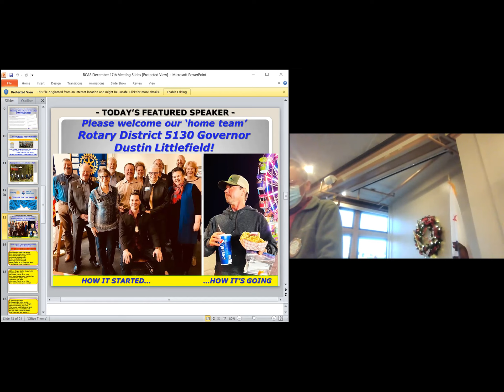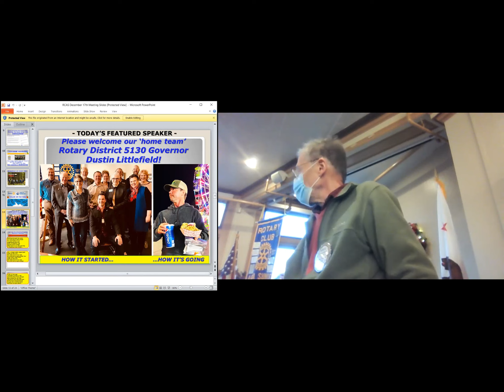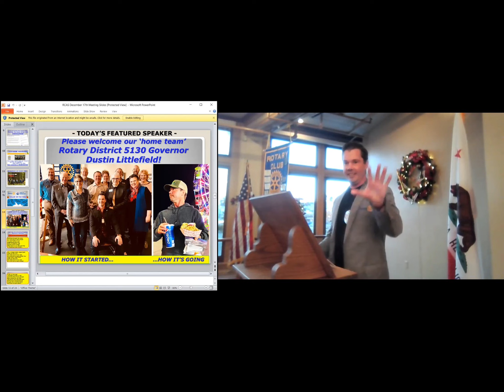District Governor Dustin's Official Visit!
This year, the District Governor's Official Visit was a bit different, since the DG Du Jour is RCAS's own Dustin Littlefield!

Assistant Governor (and Sunriser) Howard Stauffer introduced Dustin, noting that he grew up in Humboldt County, attending Arcata High School and Humboldt State. Dustin was also involved with Rotaract prior to joining our Club. He served as Club President during the 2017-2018 Rotary Year, and he works in property management.

Dustin applauded our Club for its dedication to serving others. He feels that service is a way of life for him, as it is for many of us. He also noted that Rotary as an organization of 1.2 million people, united by its principles. Rotary has faced war, strife, and political stresses, surviving and even thriving because of our organization's guiding principles. He noted that each of us has resisted any stray urge to leave the organization because we believe that, in applying the principles of Rotary, we can help make the world a better place.

Dustin wants us to continue to adapt to changing circumstances, to be creative in finding and engaging new members. He wants us to develop pathways for younger Rotarians to develop as leaders in our Club and in our community. He believes that this is the year that Rotarians will return to projects that may have been sidelined in response to the pandemic. He told us that he has been impressed by our Club's ability to get things done despite pandemic limitations.